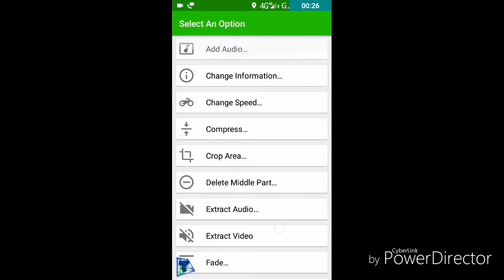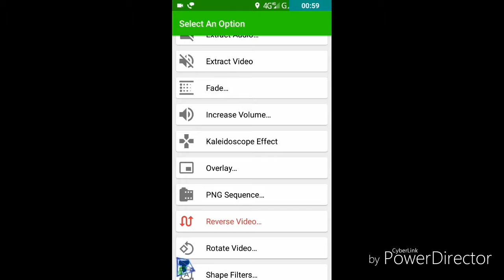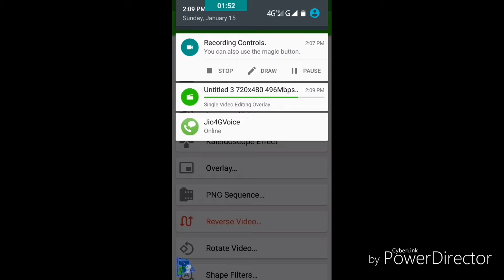CREATE A VIDEO OVERLAY ON ANOTHER VIDEO: Using media studio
The name of the app is
MEDIA STUDIO

Try our new app Tech Is Easy! -

It has the following features :-

1. Chat with the experts.

2. All our videos are here.

3. It has the faciliity to fix an appointment with us.

4. Solution to all your problems.